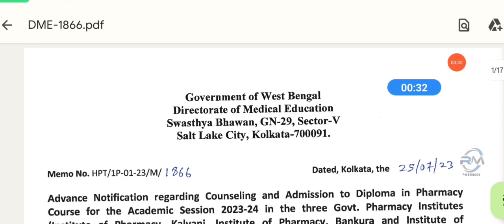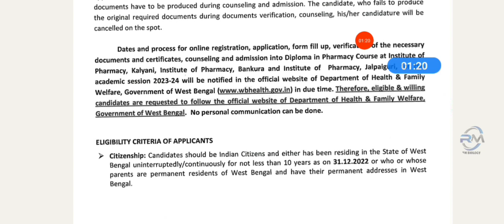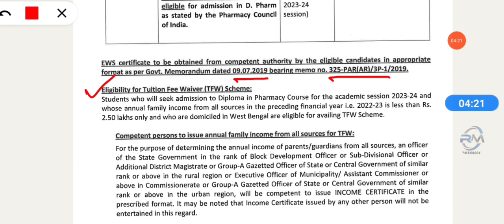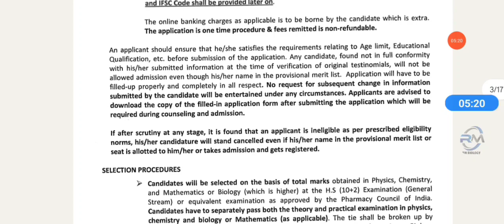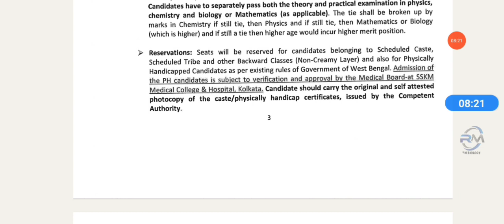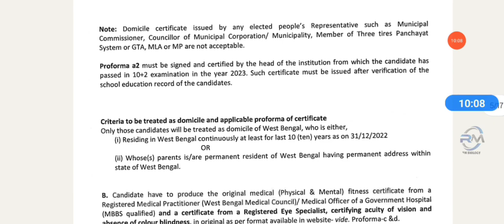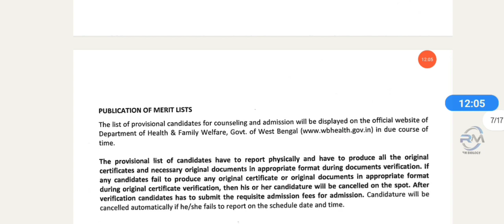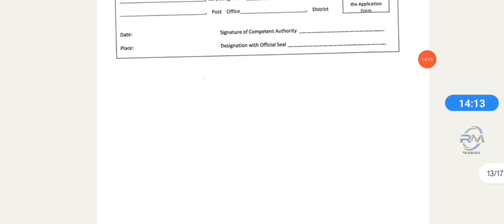WB HEALTH D PHARMA ADMISSION 2023|WB HEALTH D PHARMA 2023 FORM FILL UP|D PHARM NOTICE 2023